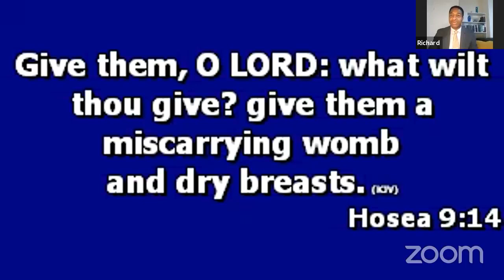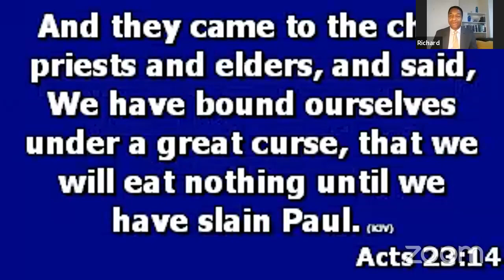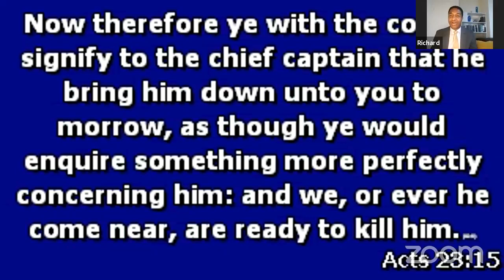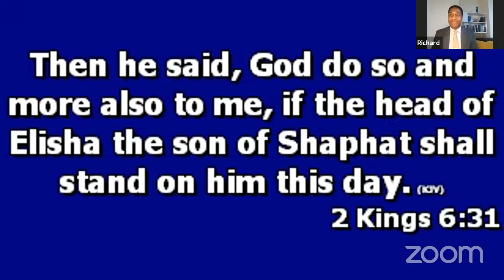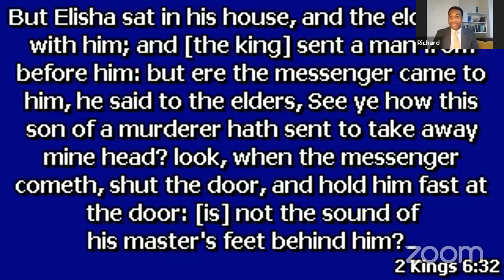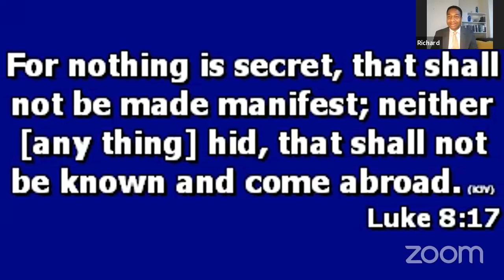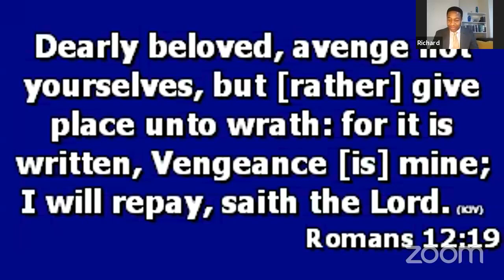God, stop the process of wickedness//Richard Edehomon